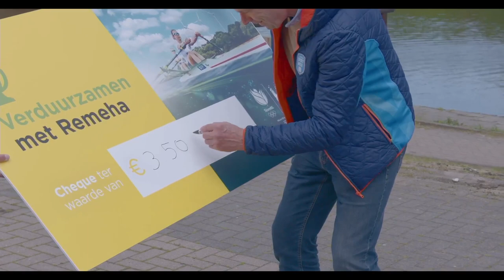Bekendmaking chef d'emission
Op maandag 28 juni werd bekendgemaakt dat TeamNL 's wereld eerste chef d'emission in het leven heeft geroepen.